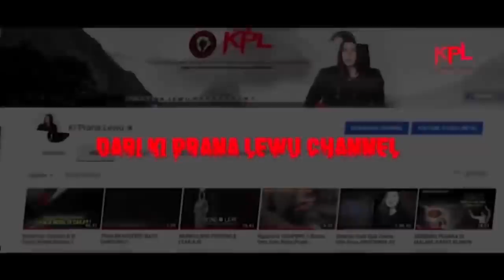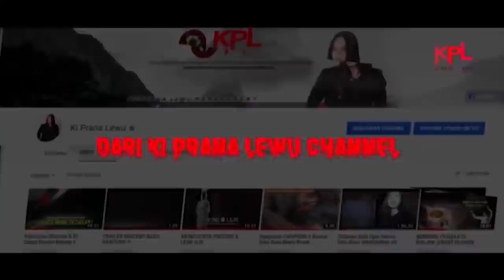SOSOK MENYERAMKAN TERTANGKAP DI BEKAS CARGO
Untuk konsultasi dengan Ki Prana Lewu bisa hubungin ke nomer
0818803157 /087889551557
dan untuk contact person prihal  pengaduan (  penipuan ) , iklan , endorse bs hubungin ke nomer

TTD Management Ki Prana Lewu